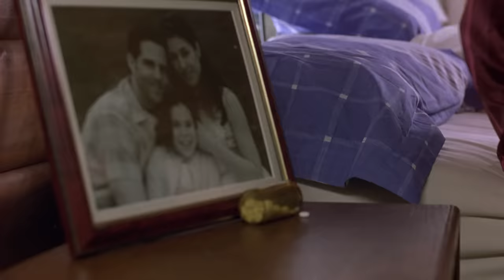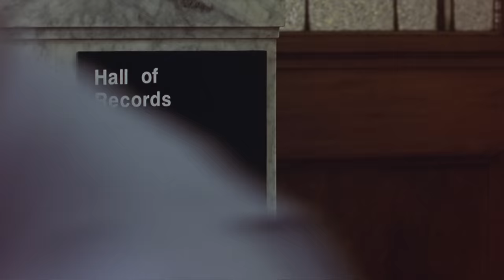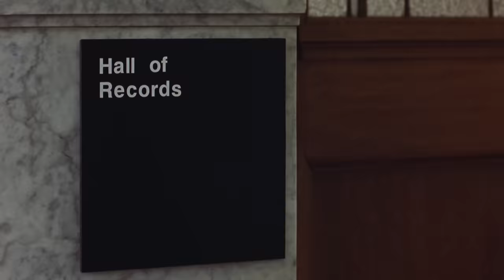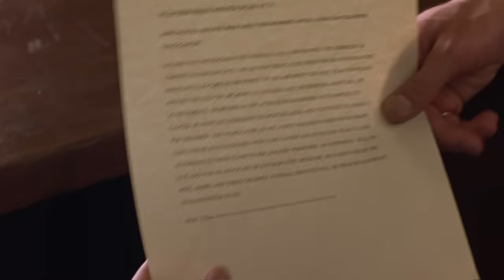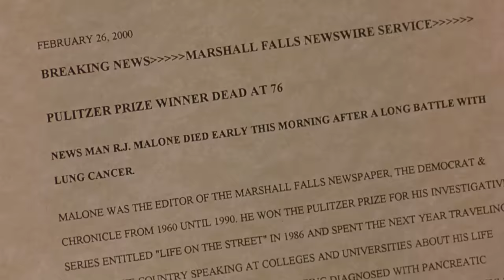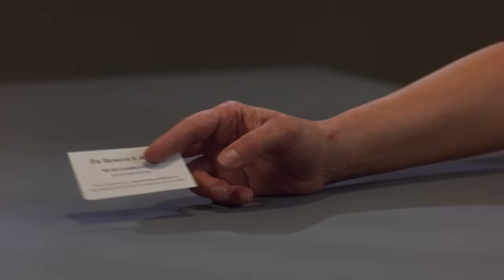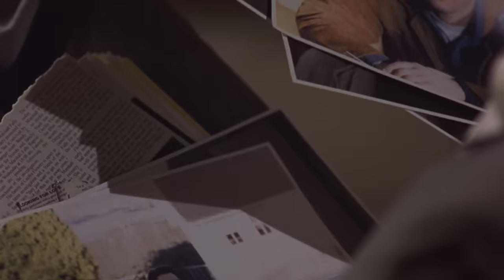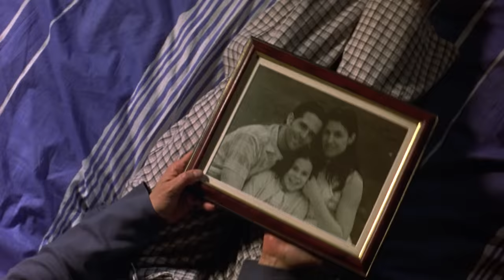Touched By A Killer | Full Movie | Isabella Hofmann | James Wilder | Erin Gray | Louise Fletcher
Watch Touched by a Killer (2001) on  @Films4You
A lonely woman falls for an inmate on death row. Believing him to be innocent, she lies to get him acquitted then fears she’s made a deadly mistake. Expect the unexpected in this thriller based on Richard Vetere’s play “Rage of the Blue Moon.”

Director: Gilbert M. Shilton
Writers: David Baltimore, Rudy Marinelli, Diane Solomon
Stars: Isabella Hofmann, James Wilder, Erin Gray, Louise Fletcher